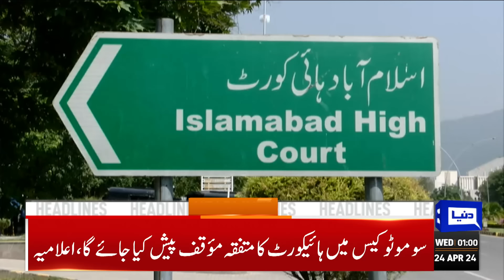Dunya News Headlines 01:00 AM | Finance Minister Big Statement Over Inflation | 24 April 2024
Iranian President Ebrahim Raisi lands in Lahore, visits Mazar-e-Iqbal

COAS Asim Munir, Iran President discuss regional peace, border security

Pakistan, Iran sign agreements to take trade volume to $10bn

PTI founder, spouse still listed, as names of former cabinet members taken off ECL

CM Gandapur terms by-elections 'repetition' of Feb 8

'Six IHC judges letter': IHC CJ convenes full court meeting

Punjab opens country's first virtual women police station 'Meri Awaz, Maryam Nawaz'